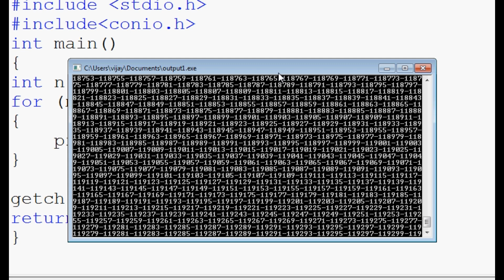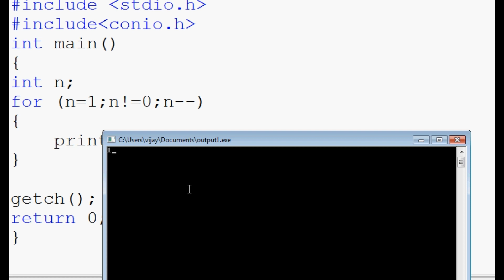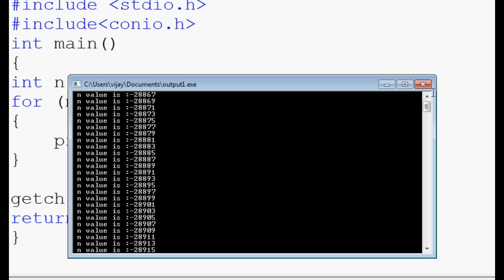Find The Output Of the Program in Tamil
WHAT IS THE OUTPUT # C PROGRAMMING INTERVIEW QUESTIONS AND ANSWERS IN TAMIL
send request our channel official facebookprofile...